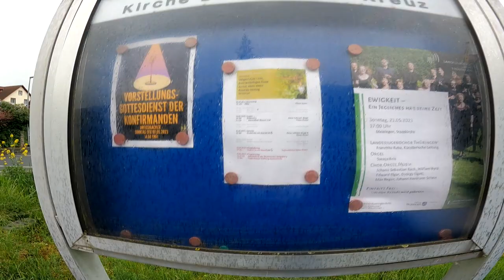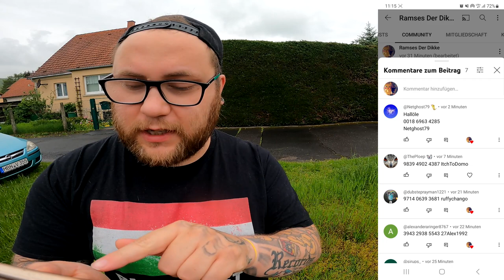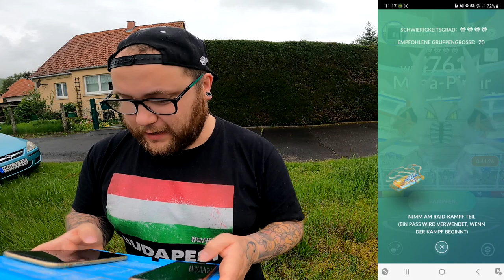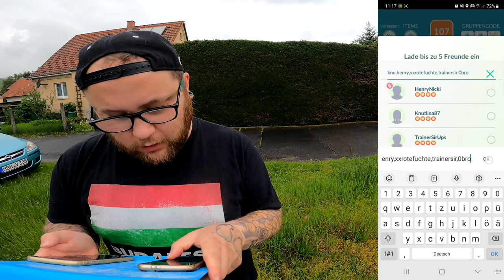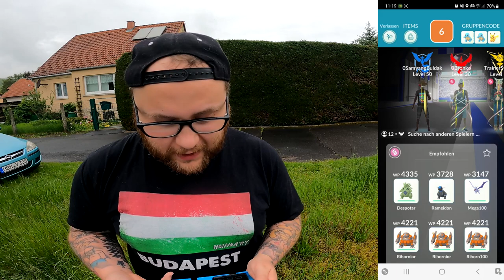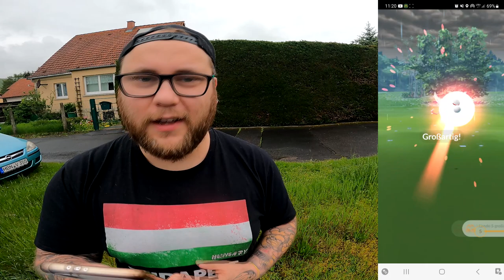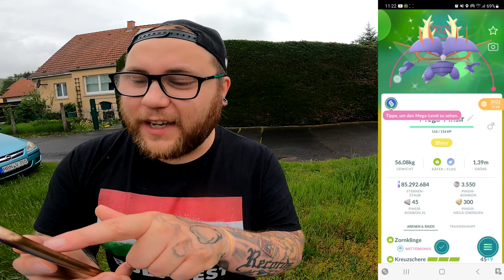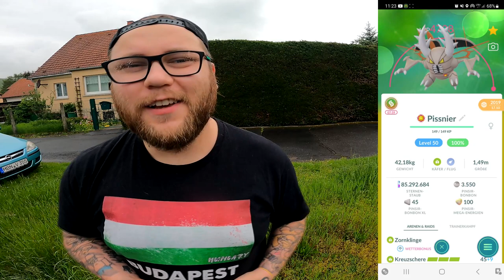Rotkäppchen & MEGA PINSIR komplett !!! (Community Raid + Konter) | Pokémon GO Deutsch # 2471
GUMMA !!!

Mein Trainer Code : 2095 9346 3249